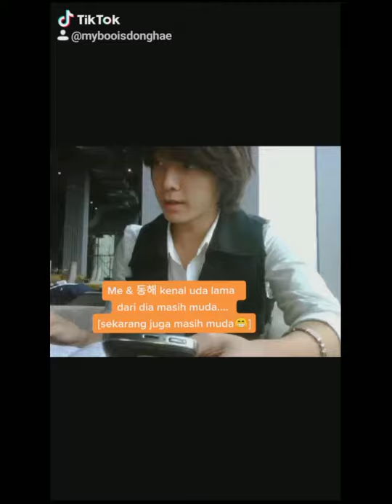Me & Lee Dong Hae 이동해 Leedonghae Donghae SuperJunior 🎵 : Blackpink vs Selena Gomez [Ice Cream]